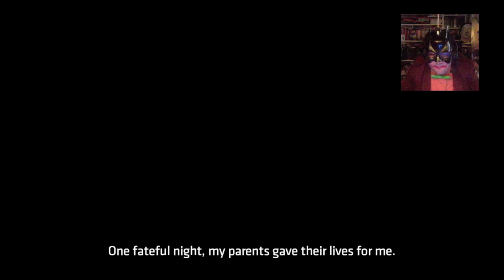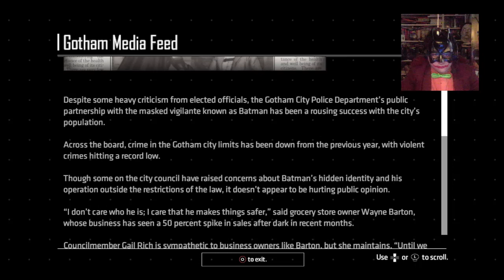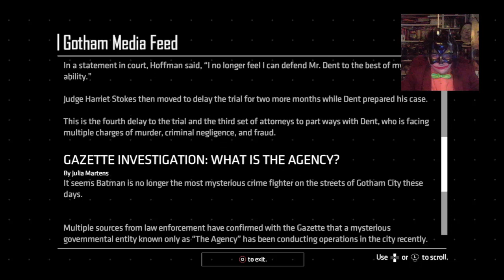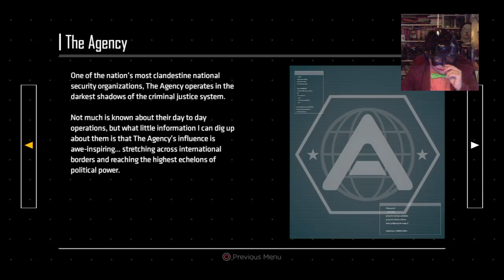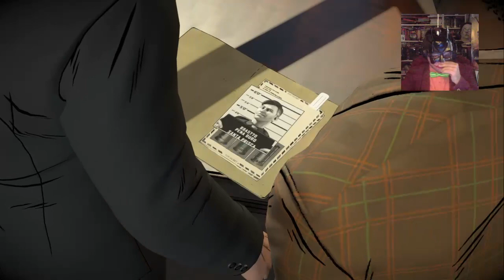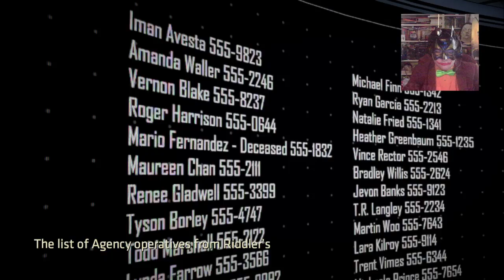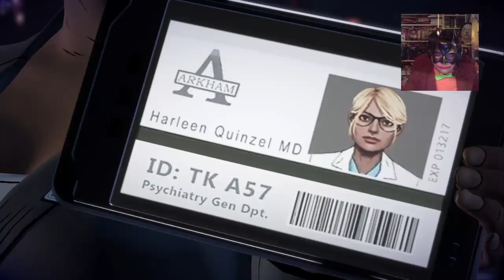Batman The Enemy Within Ep 1 Riddles